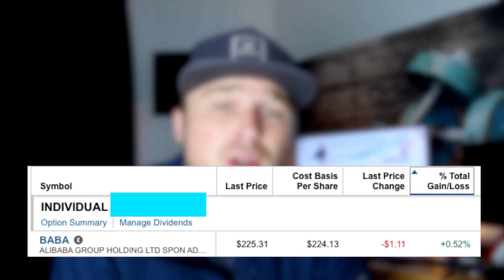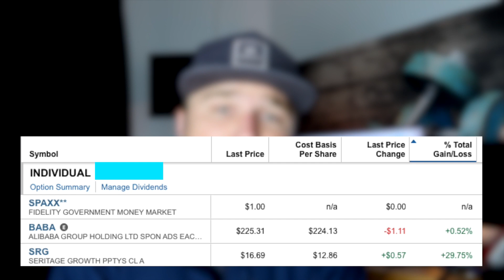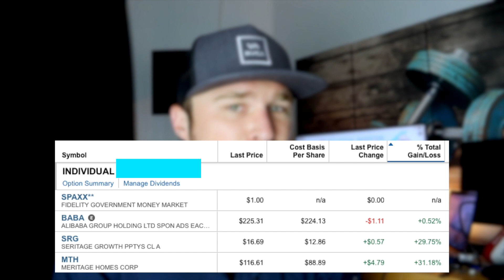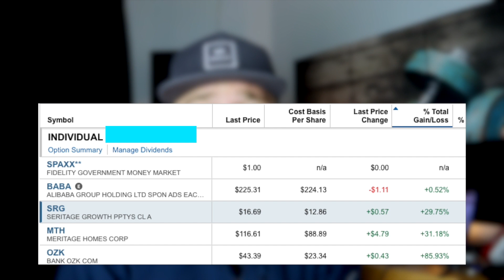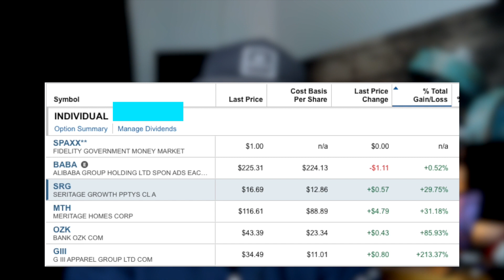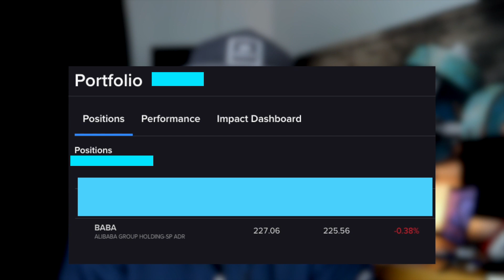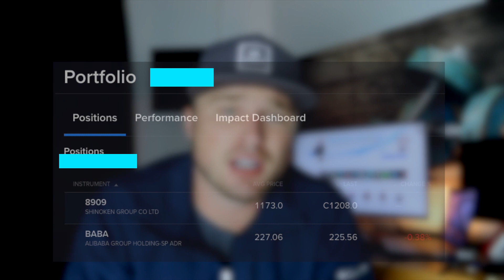MY STOCK PORTFOLIO! | Gains & Losses Included!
My Stock Portfolio! | Gains & Losses Included // In this video, I will be revealing my stock portfolio. My portfolio consists of value stocks that I consider top stocks to buy when selling at a nice margin of safety.